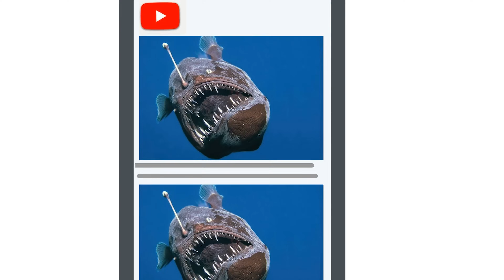Why It Sucks to Be Born as an Angler Fish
From birth in the dark depths to a final, mysterious journey toward the light, this is nature at its most extreme.